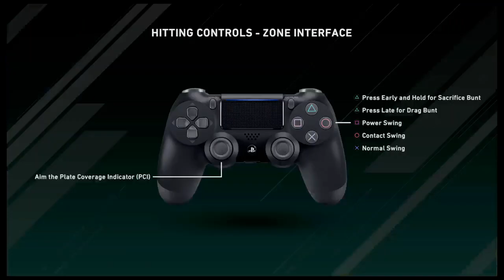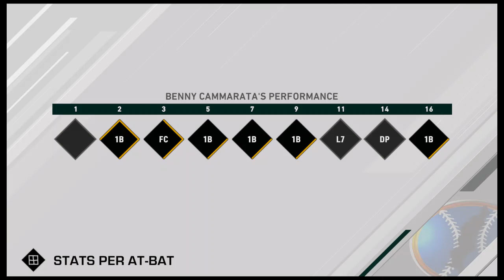MLB THE SHOW 200 ROAD TO THE SHOW 1CENTER FIELD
IAM SO HAPPY IS OUT THE MLB  SHOW 20